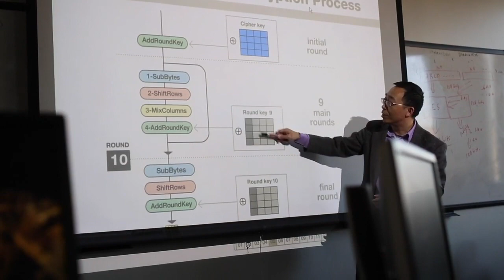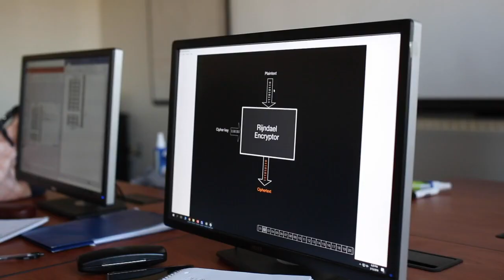M.S. in Cyber Forensics | The University of Baltimore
Graduate students Jai Pandit and Shona Hoffman saw the writing on the wall: As technology becomes more prevalent, a degree related to cybersecurity will be even more important. The M.S. in Cyber Forensics program (formerly Forensic Science-Cyber Investigations) aims to create experts in investigating criminal activity involving computer and digital information systems, recovery and analysis of data, preservation of evidence and understanding the law.